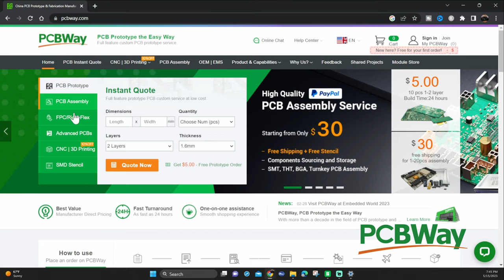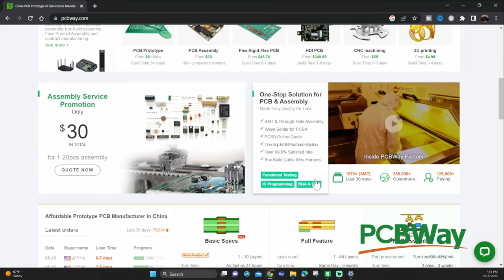The Last ERRF: Unforgettable Moments and Epic Fun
This is my ERRF 2023 Recap! The East Coast RepRap Festival was a total blast! But it was the Last ERRF as they announce ERRF will not be back next year! We had some unforgettable moments and Epic fun!

3D Printing Filament
3D Printing Tools